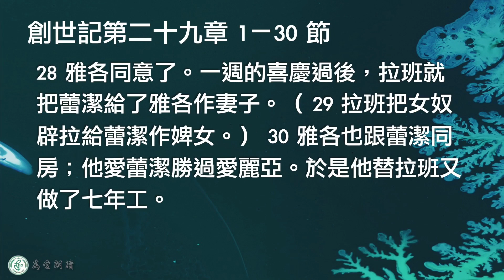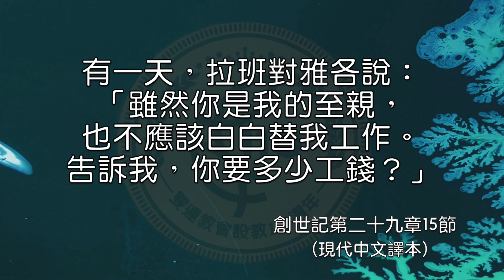2023.02.02 創世記第二十九章1～30 節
主動帶來好機會  薛淑玲牧師

第二十九章
1 雅各繼續他的行程，來到東方人的地方。
2 他在田野看見一口井，有三群羊躺在井邊。牧人給羊群喝的水都是從這口井取來的；井口有一塊大石頭。
3 羊群到齊，牧人就滾開井口的大石頭，給羊群喝水，然後再把井口蓋起來。
4 雅各問那些人：「朋友們，請問你們從哪裡來？」 他們回答：「我們從哈蘭來。」
5 他說：「你們認識拿鶴的孫子拉班嗎？」 他們回答：「我們認識他。」 6 雅各又問：「他好嗎？」 他們回答：「他很好。你看，他的女兒蕾潔領著羊群走過來了。」
7 雅各說：「太陽還高，沒到把羊關起來的時候，為什麼不給羊水喝，讓牠們回牧場吃草呢？」
8 他們回答：「我們要等到羊都到齊，牧人一起把井口的石頭滾開，才能給羊水喝。」
9 雅各還跟牧人說話的時候，蕾潔領著父親的羊到了，因為她是個牧羊女。
10 雅各一看見蕾潔和舅舅拉班的羊群，就去滾開井口那塊石頭，給羊喝水。
11 然後他親蕾潔，激動地哭起來。
12 他告訴蕾潔：「我是你爸爸的外甥，是麗百加的兒子。」 蕾潔跑回去告訴她父親。
13 拉班一聽見外甥雅各來了，就跑出去迎接他，擁抱他，親他，帶他到家裡。雅各把一切的經過都告訴拉班。
14 拉班說：「你真是我的骨肉之親！」雅各就在那裡住了一個月。

雅各為蕾潔和麗亞服事拉班
15 有一天，拉班對雅各說：「雖然你是我的至親，也不應該白白替我工作。告訴我，你要多少工錢？」
16 拉班有兩個女兒，大的叫麗亞，小的叫蕾潔。
17 麗亞有一對可愛的眼睛，蕾潔卻長得更美麗動人。
18 雅各深愛蕾潔，因此他要求：「如果你准我跟蕾潔結婚，我可以替你做工七年。」
19 拉班回答：「我倒很願意把她嫁給你，給你比給誰都好。你跟我住下來吧！」
20 為了娶蕾潔，雅各做了七年工，可是他覺得似乎是幾天而已，因為他很愛蕾潔。
21 雅各對拉班說：「期限到了，讓我跟你女兒結婚吧！」
22 於是拉班準備婚宴，邀請了當地的人來參加。
23 但那天晚上，拉班竟把麗亞替代蕾潔交給雅各，雅各就跟她同房。（ 24 拉班把女奴悉帕給麗亞作婢女。）
25 到了第二天早晨，雅各才發現原來是麗亞，就找拉班說：「你為什麼這樣待我呢？我是為了蕾潔替你做工的。你為什麼欺騙我？」
26 拉班回答：「照我們這裡的風俗，大女兒還沒出嫁不先嫁小女兒。
27 如果你願意再替我做七年工，等一週的新婚慶典過後，我再把蕾潔給你。」
28 雅各同意了。一週的喜慶過後，拉班就把蕾潔給了雅各作妻子。
（ 29 拉班把女奴辟拉給蕾潔作婢女。）
30 雅各也跟蕾潔同房；他愛蕾潔勝過愛麗亞。於是他替拉班又做了七年工。